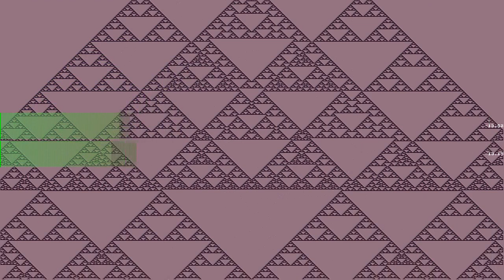Null 21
“Null 21” by Titanik